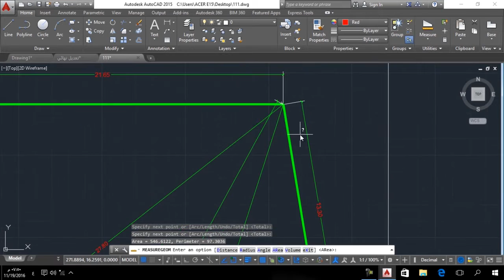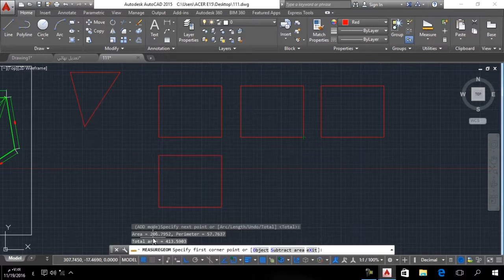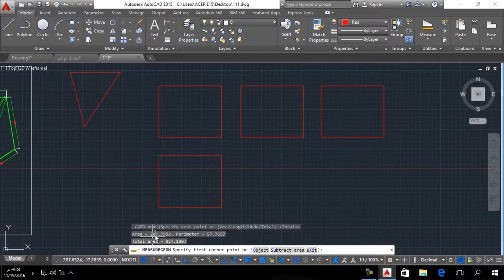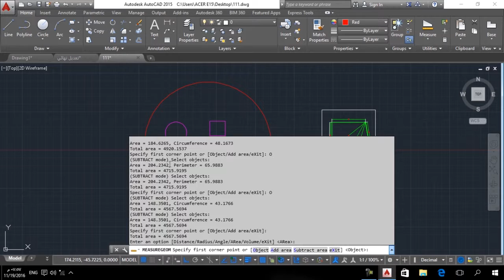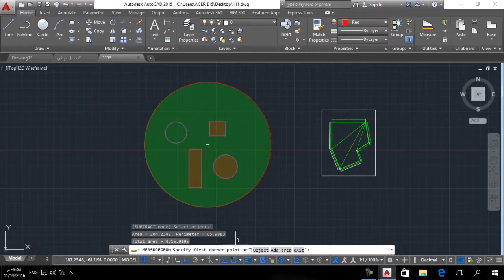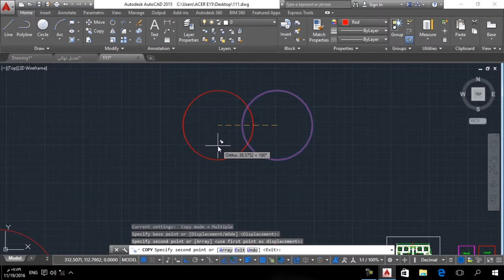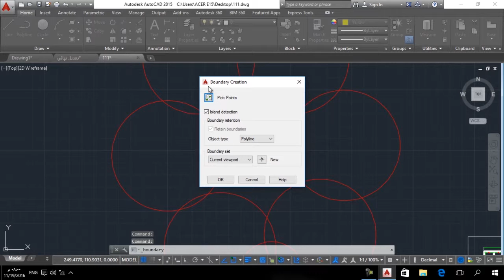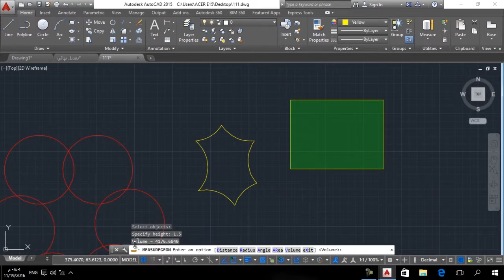المحاضرة التاسعة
أ.زاهر محمود محمد مرعي
شروحات استخدام الحاسوب في الرسم 1